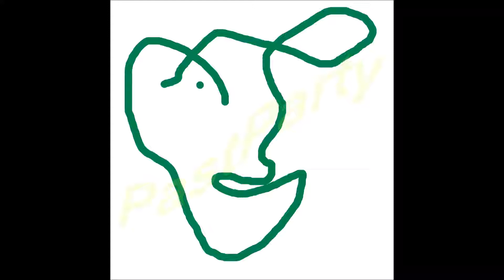鼻で育ったミミズの人が顔に触れることに対して新しい世界を経験した人の顔